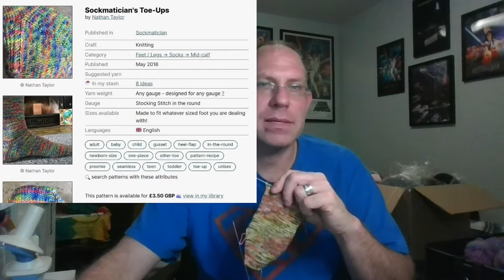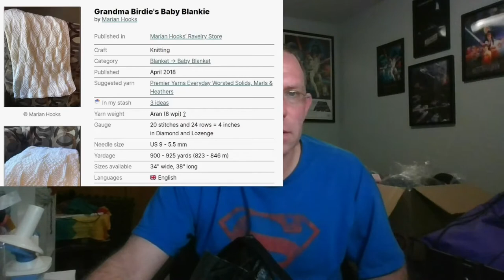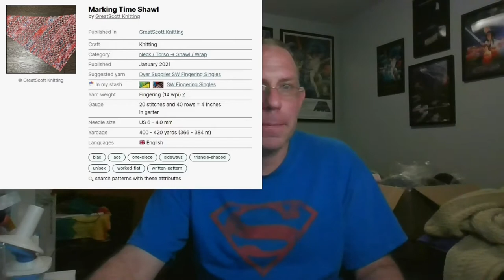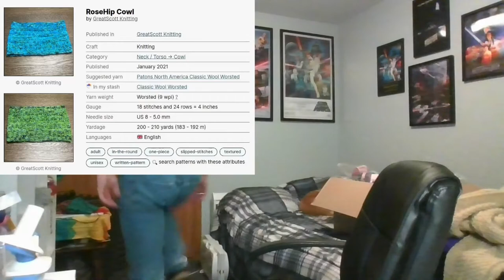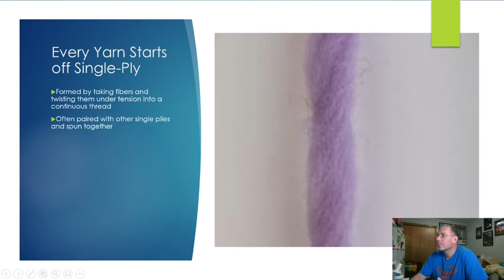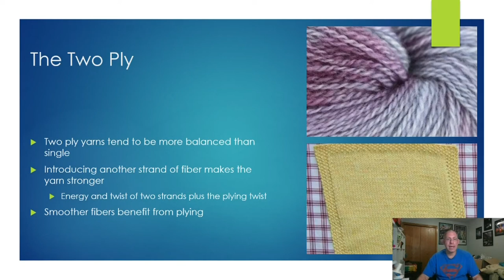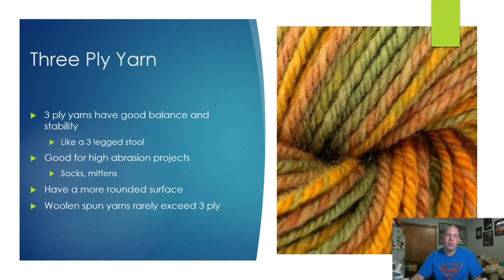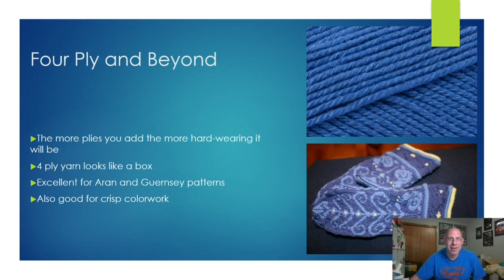GreatScott Knitting - A Vlog: Episode 16 - Polar Vortex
GreatScott Knitting - A Podcast: Episode 16 - Polar Vortex

Acquisitions

Designs